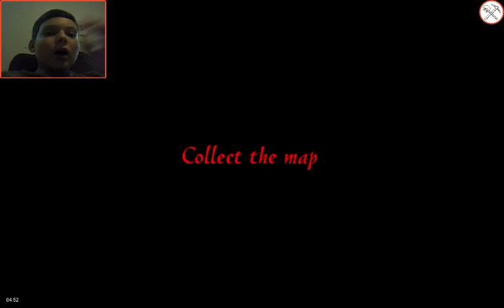Haunted Crisis! Part 1?